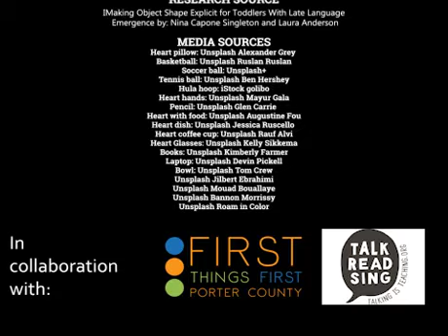Gestures | First Things First Porter County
"Gestures" - the importance of using hand gestures in every day activities with your children. This video was created by the students in the Psychology department at Valparaiso University. We'd like to thank them for their help to spread the important message that learning begins at birth.